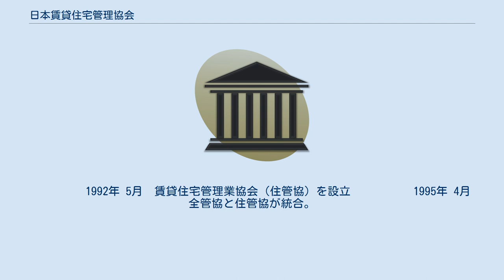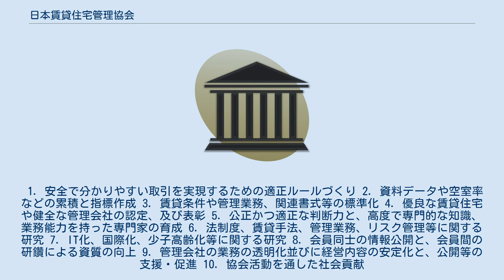日本賃貸住宅管理協会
公益財団法人日本賃貸住宅管理協会（にほんちんたいじゅうたくかんりきょうかい、Japan Property Management Association）は、不動産の経営的な管理を普及・推進し、入居者や家主をはじめ広く国民の利益に資するという協会の目的のため、賃貸住宅市場の健全な発展を目指す業界団体である。
略称は日管協（にっかんきょう）。
 　　　 　 1992年 5月　賃貸住宅管理業協会（住管協）を設立 　　 　　 1995年 4月　全管協と住管協が統合。
日本賃貸住宅管理業協会を設立 　　 　　 2001年 3月　同協会を解散。
「財団法人日本賃貸住宅管理協会」を設立 　　 　　 2012年 4月　公益法人制度改革により内閣府の認定を受け「公益財団法人日本賃貸住宅管理協会」へ移行 賃貸住宅が住生活の安定の確保及び向上の促進において重要な役割を担っていることに鑑み、賃貸住宅における健全かつ専門的な運営・管理業務の確立並びに普及を通じて、賃貸住宅市場の整備・発展を図り、豊かな国民生活の実現に寄与することを目的とする。
 1．安全で分かりやすい取引を実現するための適正ルールづくり 2．資料データや空室率などの累積と指標作成 3．賃貸条件や管理業務、関連書式等の標準化 4．優良な賃貸住宅や健全な管理会社の認定、及び表彰 5．公正かつ適正な判断力と、高度で専門的な知識、業務能力を持った専門家の育成 6．法制度、賃貸手法、管理業務、リスク管理等に関する研究 7．IT化、国際化、少子高齢化等に関する研究 8．会員同士の情報公開と、会員間の研鑽による資質の向上 9．管理会社の業務の透明化並びに経営内容の安定化と、公開等の支援・促進 10．協会活動を通した社会貢献